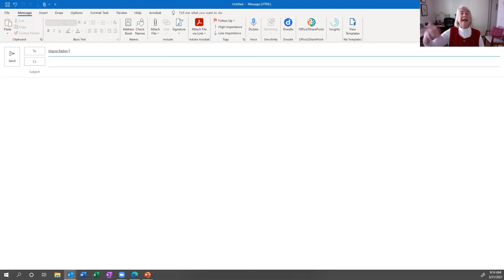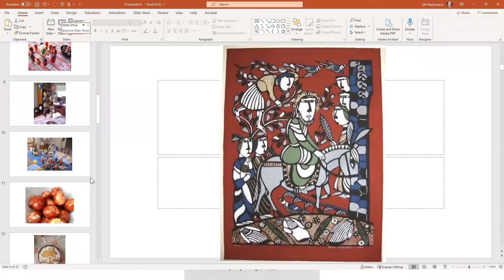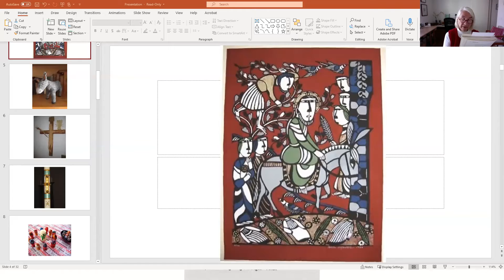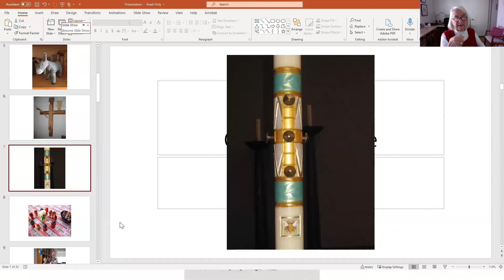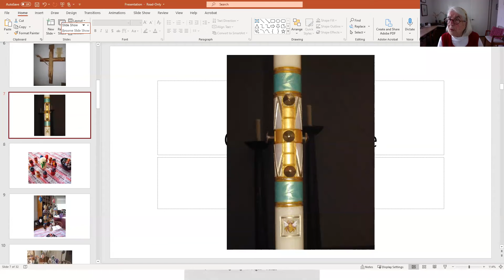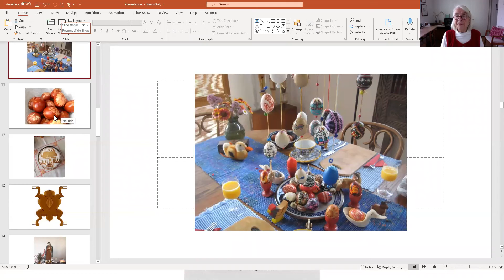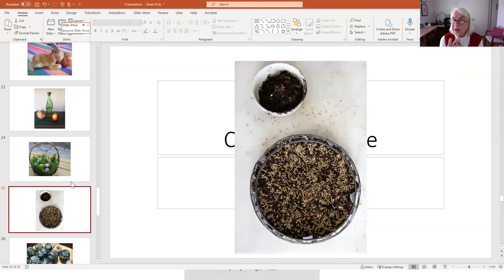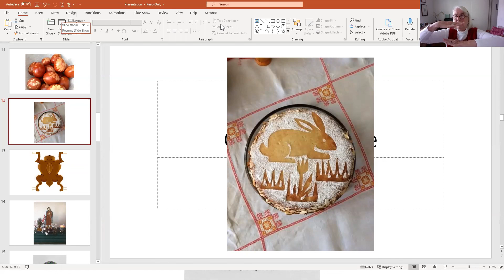9 am Adult Forum From Ashes to Easter Part 5, March 21, 2021.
The Liturgy of the Word on March 21, 2021.
Saint Paul's Cathedral, San Diego
Officer and preacher the Very Rvda Penny Bridges
Musicians Alejandro and Tanya Tapia
Songs:
Entry: One Spike - Cesarean Gabarain
Gradual: Praise to You, Oh Christ - Jose Ysidro Lopez
Offer: Between Your Hands - Ray Rep
Exit: Zamba of Forgiveness - Hedgar René Di Fulvio